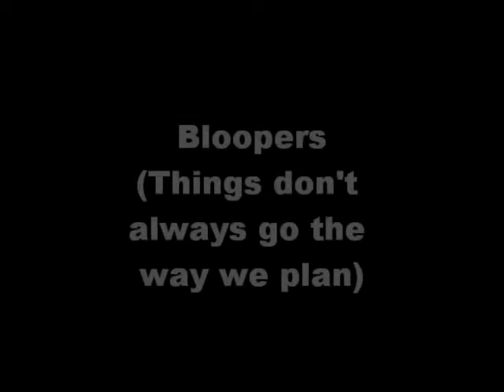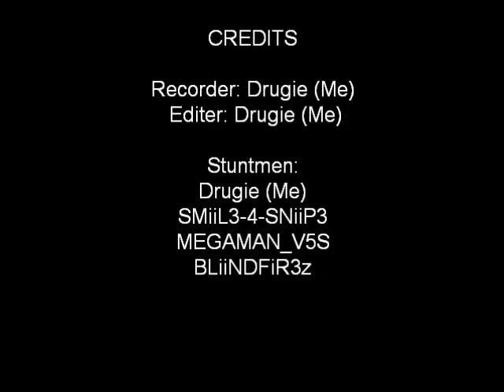Stunt Movie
Stunt Movie for the Battlefield Heroes contest